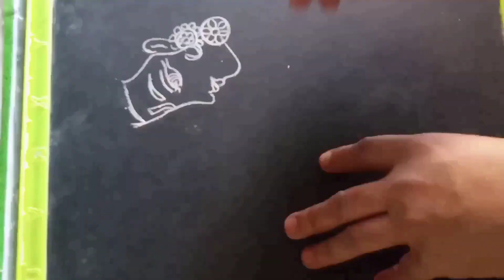Jai Sri Ram 🏹🦜🦌🐿️🌺&Jai Hanuman 🐒🐒🌺🙏🙏🤩Wgl.imagination freehanddrawing art .